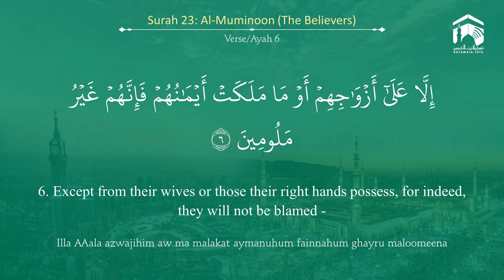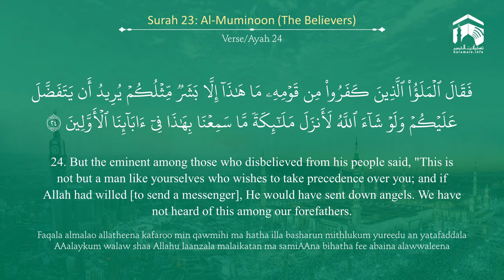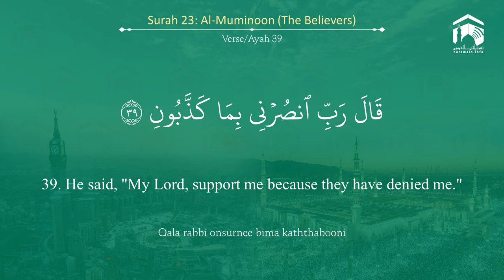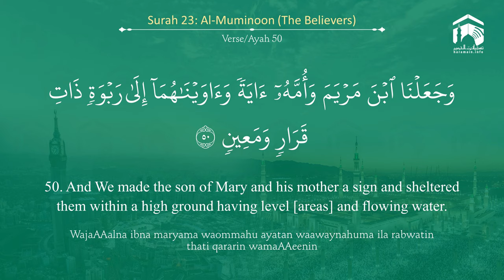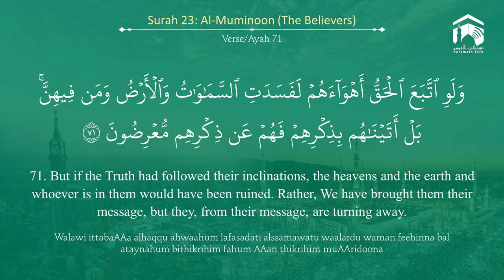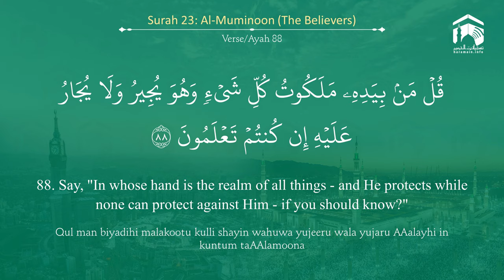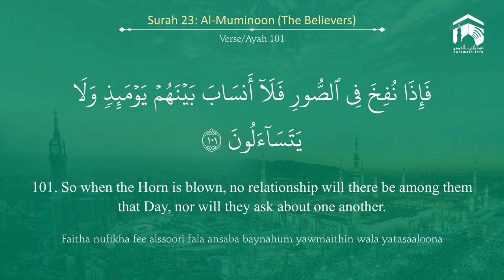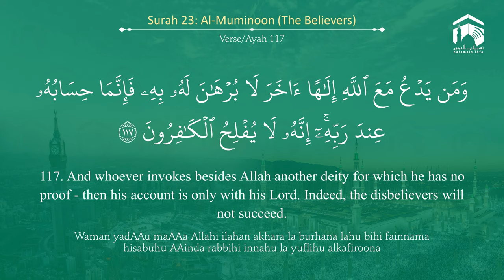Quran 23 Surah Al Muminoon سورة المؤمنون Sheikh Abdul Muhsin Al Qasim - With English Translation